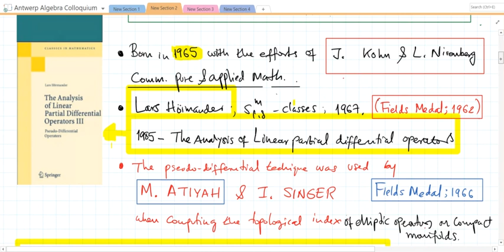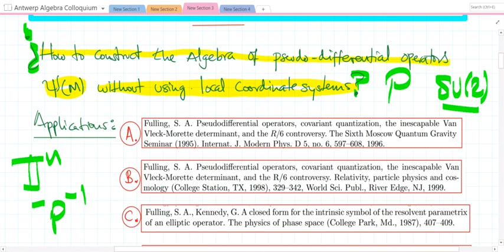Representation theory and pseudo-differential operators. New perspectives.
Talk by Duván Cardona (Ghent University), at the Antwerp Algebra Colloquium on November 26, 2021.

The theory of pseudo-differential operators was born in the 1960s as a versatile technique to analyze several problems in partial differential equations. One of its more remarkable applications is the  role that it had  in the proof of the Atiyah-Singer index theorem, a celebrated result of the geometric analysis that interpolate several results of Topology: the Riemann-Roch theorem, the Hirzebruch signaturetheorem, etc. In this lecture we will give an introduction to the theory of pseudo-differential operators and we will discuss its connections with the representation theory of compact Lie groups.  The interplay of both theories provides a modern perspectiveon the field that was discovered some years ago by M. Ruzhansky and V. Turunen.